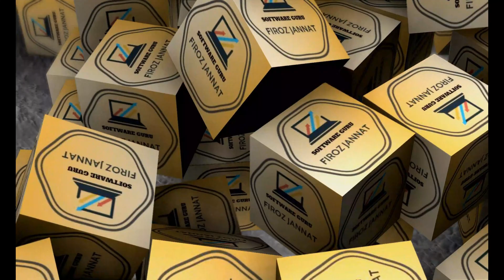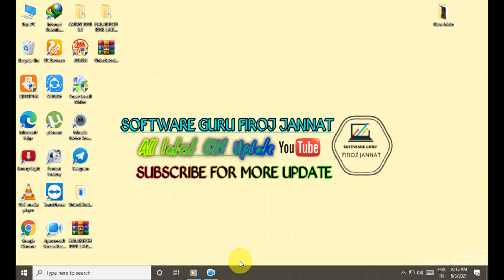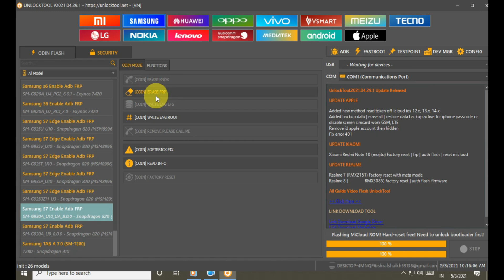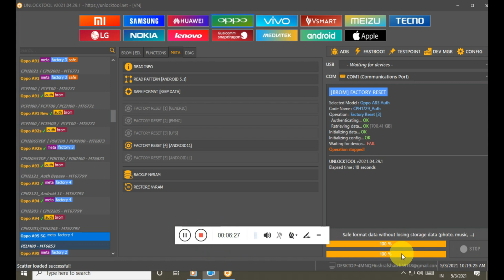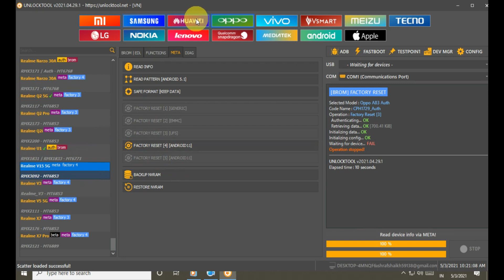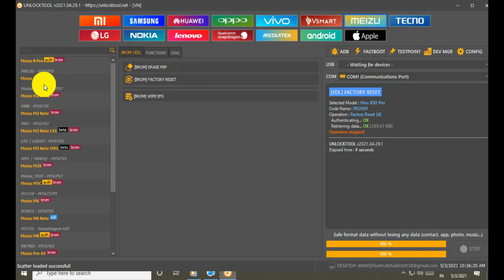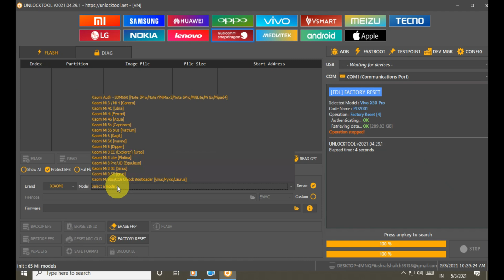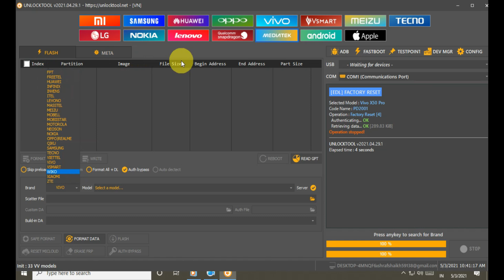UNLOCKTOOL NEW UPDATE 2021 BOOM...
[ UNLOCKTOOL.NET ACTIVATION ] AVAILABLE
3. MONTH   AVAILABLE
6. MONTH   AVAILABLE
12. MONTH  AVAILABLE

WHATSAPP NUMBER
UnlockTool
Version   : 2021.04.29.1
Update on : April 29, 2021, 5:50 p.m.
Change Log :
UnlockTool.2021.04.29.1 Update Released

UPDATE APPLE

Added new method read token off icloud ios 12.x, 13.x, 14.x
Added backup data | erase all | restore data backup active for iphone passcode or disable screen simcard work GSM, LTE
Remove id apple account then hidden
Fix error 401
UPDATE XIAOMI

Xiaomi Redmi Note 10 (mojito) Factory reset | frp | auth flash | reset micloud
UPDATE REALME

Realme 7 (RMX2151) Factory reset with meta mode
Realme 8 ( RMX3085) Factory reset | auth flash firmware

GUYSE VEDIO  ACHI  LAGI HOTO LIKE KARDO ,,,,

AUR BELL ICON KO DABADO HAMARI LATEST VEDIO KE LIYE

NEW TOOL BY [SOFTWARE GURU FIROZ JANNAT] SOFTWAREGURUFIROZJANNAT​​​.

VIVO Y91i/ 1820 Pin + FRP Reset Done By 1 Click With MRT Crack 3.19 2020 METHOD FROM SOFTWARE GURU=